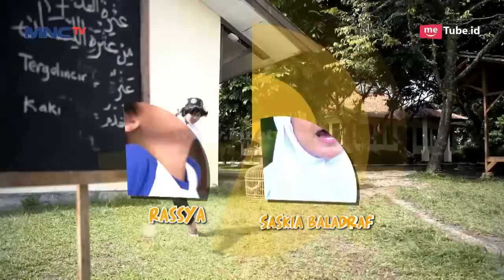Haikal Bandel Doang Nih, Tapi Takut Jarum Suntik - Kun Anta Eps 18